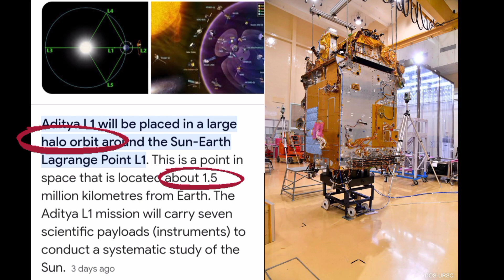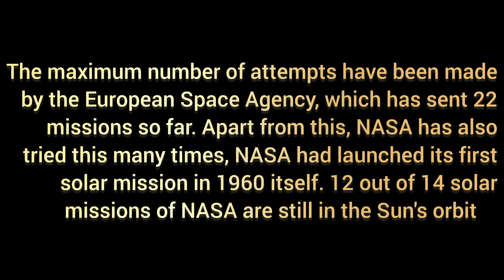Aditya L1 Mission | India's First Solar Mission Aditya L1 Will Study The Sun From Space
Aditya L1 Mission | Aditya L1 Launch Date | India's First Solar Mission Aditya L1 Will Study The Sun From Space | Dhana Aswin